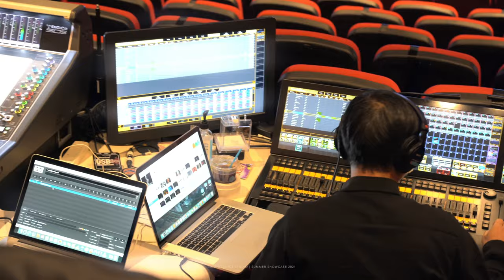Now'z Summer Showcase 2021 | 12 Mushroom